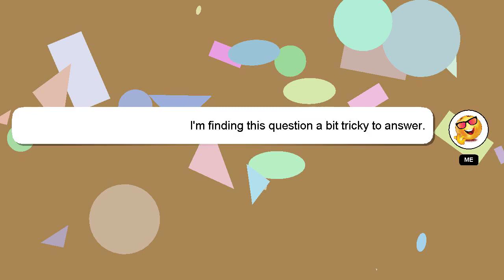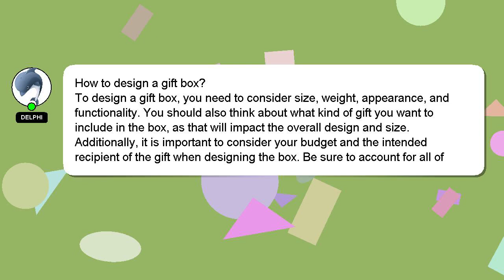How to design a gift box?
Allow me to introduce myself briefly, Nice to meet you, I am Delphi. I can help you find the answers you are looking for. - How to design a gift box?

If you require more detailed information, please don't hesitate to comment or chat with me. Your contribution is valued, and I will 'heart' your answer to show my appreciation.

*2 What we are experimenting :*